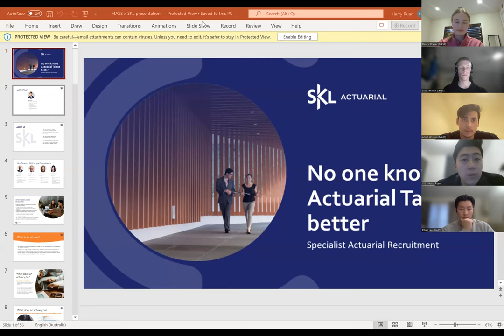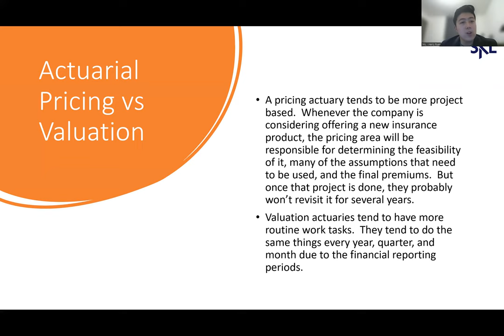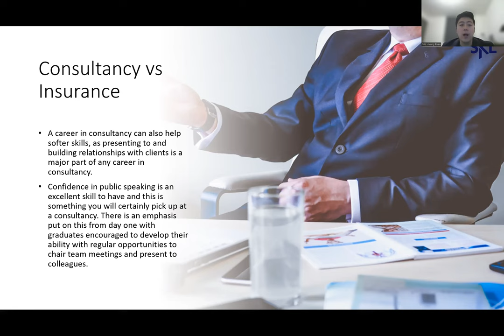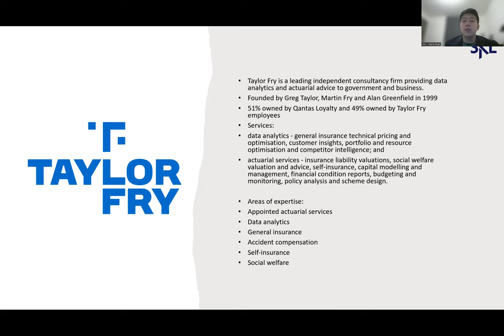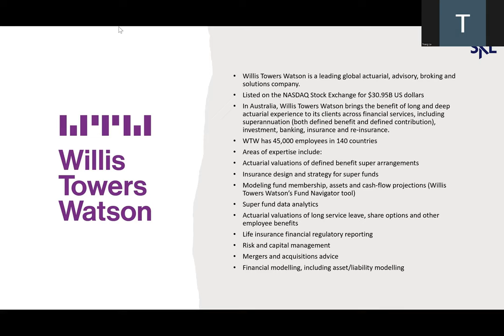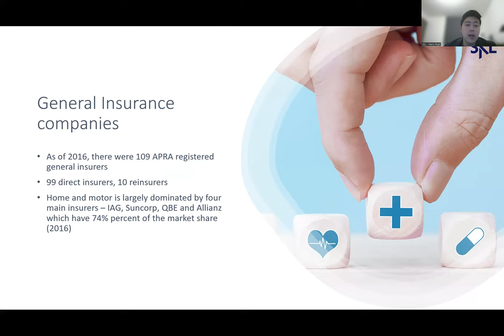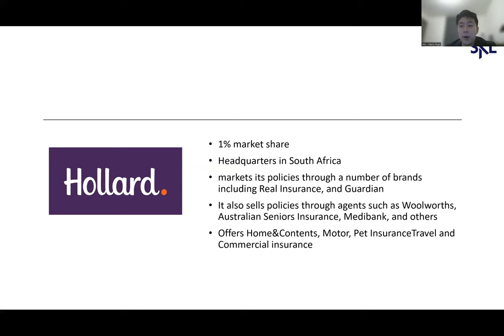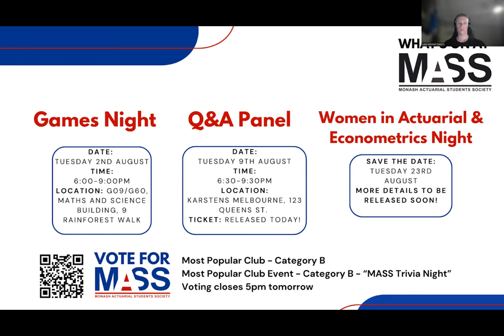The Actuarial Profession Presented by SKL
The presentation from SKL covers a range of topics including; What is an actuary? What does an Actuary do? What are the different types of actuaries? What are the different industries that actuaries work in? They also answered questions relating to the career journey and what to do to boost your employment prospects.

|| Presented by SKL. ||

"SKL is Australia's largest recruitment consulting firm specializing solely in the Actuarial profession. We recruit on all levels; from Analysts to Chief Actuaries and Partners. Our immediate focus is Australia, but we operate in New Zealand and the Asia Pacific Region as well. We help individuals find positions, and companies find suitable candidates for their jobs. Our experienced consultants bring a depth of knowledge about the actuarial profession, the skills actuaries offer and the markets in which they work."